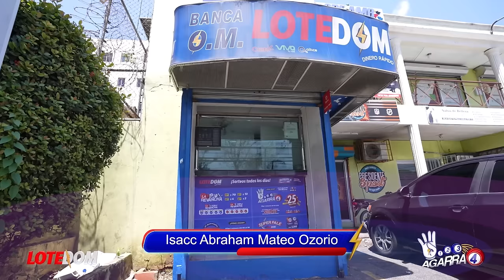Lo Último ¡Imagen Clave Revela Quienes Están Detrás Del Asalto Al Banco Popular!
Las imágenes por si solas hablan y nos dicen quienes están detrás de estos asaltos.  La delincuencia en RD da un giro de clase.

3,500 por hora. Grabación a 1080. Entrega de material editado.

 día.

5,000 por cada video no mayor a 2 minutos.